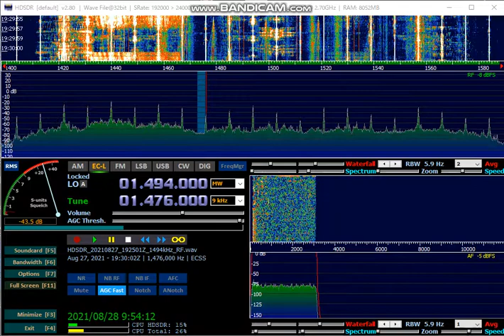1476kHz TWR Benin 2021 Aug 28 0430JST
Twitterからの転載です
8月28日3:00、3:30、4:00、4:30の±5分の受信記録から1476kHzにてTWR Beninらしきが入感しました。
注）素人なのではっきりしたID部分はわからないが間違いないだろうと自分では思っている
4:30が一番まともで他はチョット
ひとまず乾杯
ここで受信情報を見てからず～と追ってました

ここから追記
Twitterで受信情報を見てからほぼ毎日のようにタイマー録音していました
そのかいあってか、ようやく自室内のアンテナにもしっかりした音
（ちょっと大げさかも？）で入感しました。
04:30きっかりに音声は止まりキャリアのみになりました。
はっきりしたIDは分かりません
？ラジオと聞こえるところが恐らくTWRラジオなのかも知れません
今度は英語番組をキャッチ出来ればと思います。
ー・・・ー
実は私、あまりにも入感しないので夜な夜な深夜に起きだしてはKiwiを
徘徊してどんな風に聞こえるのかな？どんな番組内容なのかな？と
カンニングしようとしていました。
しかしKuwaitやGreeceやItaliaに行ってもまるで聞こえません。
そろそろ本当に出ているのかどうか疑い出していたのです。
ところが27日前夜の徘徊ではSwissとTwenteで同じ番組が聞えて来た。
内容は懐かしめのPOPSがエンドレスに。
やっぱ出てないよね、って思ったのですが04:30JST過ぎに戻ったら
居なくなっていたんです。
とは思ったのですが正体は不明です。
だって貴重な電力を使ってエンドレス懐メロPOPSなんか流して誰得？
って思うじゃないですか
もう正直止めようかなとも思いました。
ー・・・ー
そしてついに今朝。
YouTubeでもご活躍のHoya Boyaさんのtweetに
受信動画でTWR Beninの入感情報を見つけました。
恐る恐る自分のPCのHDSDRを再生してみると聞こえました
同じです、ついにやりました。
記録するの止めないで良かったです。
そして情報を頂き感謝いたします、ありがとうございました。
”継続は力なり”ですね。